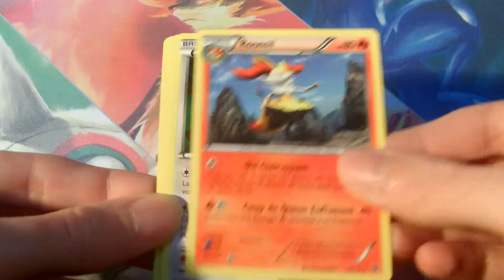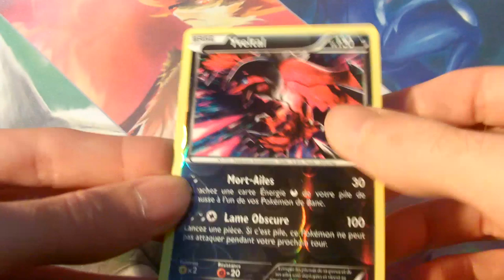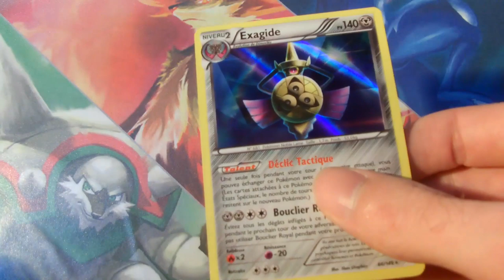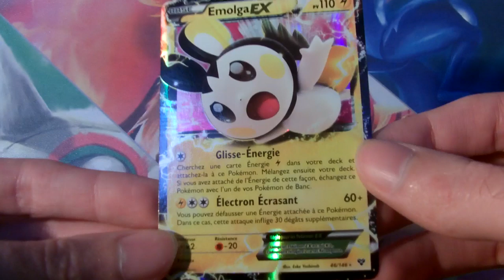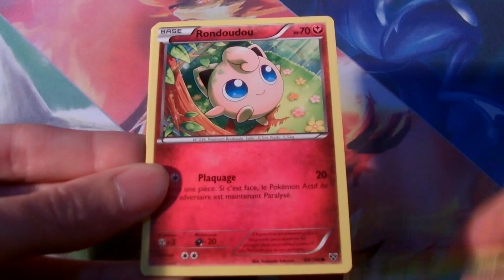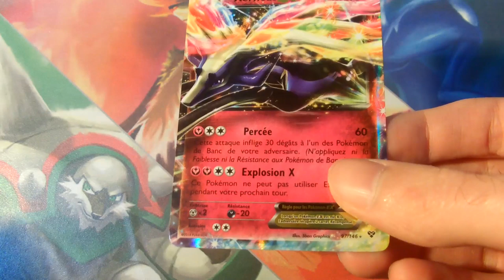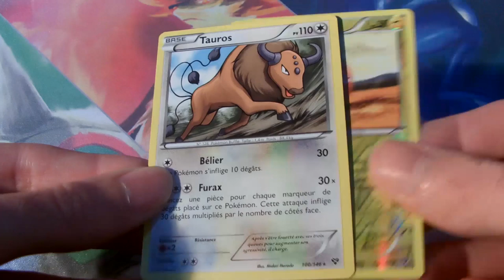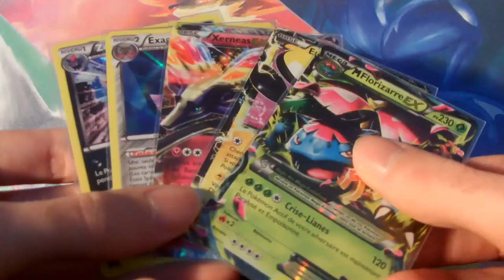Ouverture 11 booster pokemon XY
Salut tout le monde dans cette vidéo je vous ouvre encore 11 booster pokemon XY provenant de booster perdu et duo pack.